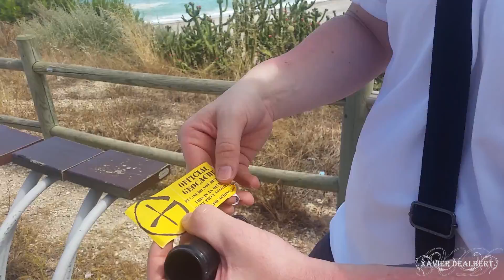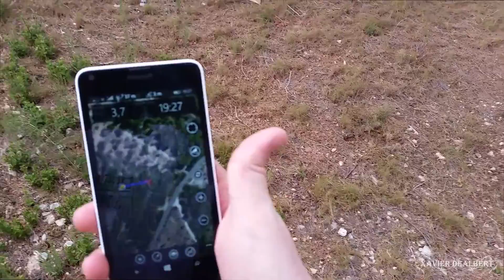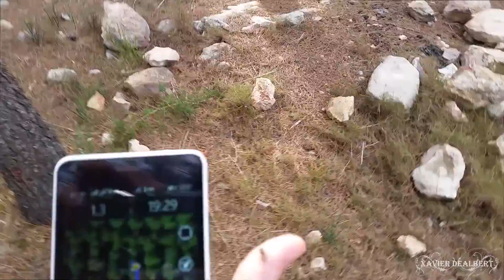ESPECIAL RETO DEL PESO (Geocaching)|PARTE 2|Ruta Multicaché con el Maestro.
Especial Reto del Peso (Geocaching) PARTE 2
En este especial mi maestro de Geocaching me enseñará los misterios del MULTICACHÉ. Para ello recorreremos Vinaròs de punta a punta, desde el mar hasta la montaña.

ME GUSTA! hacer clic es muy sencillo y me ayuda a saber que estoy en la buena dirección.
COMPARTE para que más gente disfrute del contenido.

Imágenes aéreas de Vinaròs propiedad de: Josix Vinaròs